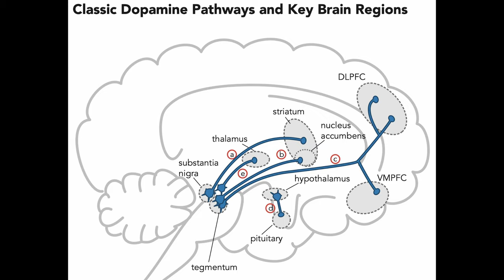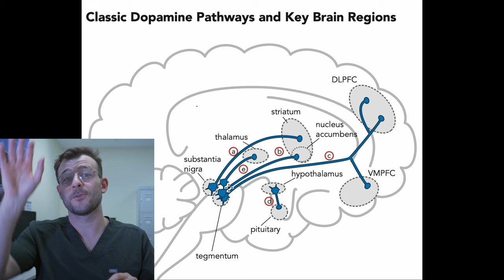How I understand Psychosis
In this video, we delve into the fascinating world of the neurobiology of psychosis. Discover the intricate brain mechanisms behind hallucinations, delusions, and disorganized thinking. Explore the dopamine and glutamate hypotheses, structural and functional brain abnormalities, genetic and environmental factors, and the potential role of neuroinflammation. Join us as we unravel the complexities of psychosis and shed light on its profound impact on individuals and society. Stay informed and gain a deeper understanding of the mind's disarray.

** The information in this video is not intended nor implied to be a substitute for professional medical advice, diagnosis or treatment. All content, including text, graphics, images, and information, contained in this video is for general information purposes only and does not replace a consultation with your own doctor/health professional. If anything in this video was distressing please consider calling LifeLine 131114 **